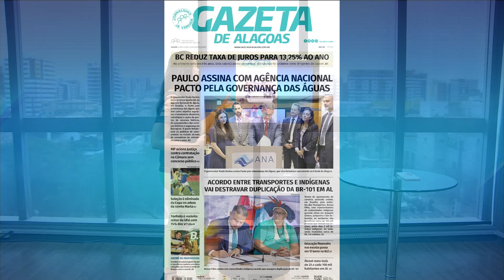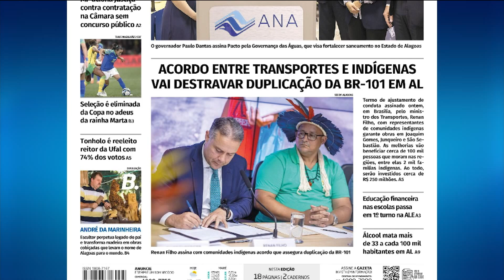TV MAR NEWS 03.08.23 - NOTÍCIAS DO AGRESTE - JOVEM É BALEADO APÓS RECONHECER LADRÕES EM ARAPIRACA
ROGÉRIO NASCIMENTO, DA RÁDIO GAZETA FM ARAPIRACA, TRAZ AS  NOTÍCIAS DO INTERIOR DO AGRESTE E REGIÃO